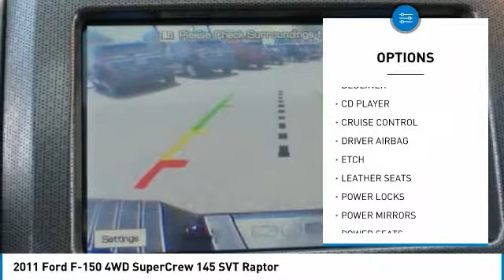2011 Ford F-150 Fontana, Chino, Norco, Moreno Valley, San Bernardino, CA V52528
2011 Ford F-150 4WD SuperCrew 145 SVT Raptor

16005 VALLEY BLVD.

SUNRISE FORD FONTANA: PROUDLY SERVING FONTANA, CHINO, NORCO, MORENO VALLEY, SAN BERNARDINO, AND SURROUNDING SOUTHERN CALIFORNIA LOCATIONS. THIS WHITE/BLACK 2011 Ford F-150 IS EQUIPPED WITH A 6.2L EFI V8 ENGINE, AUTOMATIC TRANSMISSION, AND RECEIVES AN ESTIMATED 11 City/14 Hwy MPG. FONTANA, CA 92335. FONTANA, CA  CHINO, CA  NORCO, CA  MORENO VALLEY, CA  SAN BERNARDINO, CA 2011 Ford F-150 4WD SuperCrew 145 SVT Raptor Stock #: V52528 | VIN: 1FTFW1R68BFD14002 | 2011 Ford F-150 4WD SuperCrew 145 SVT Raptor Sunrise Ford Fontana